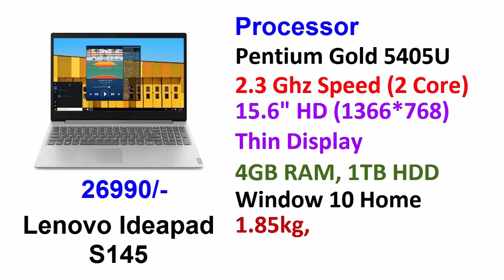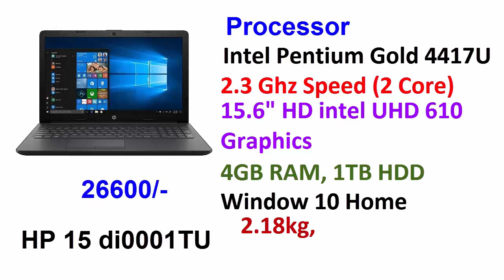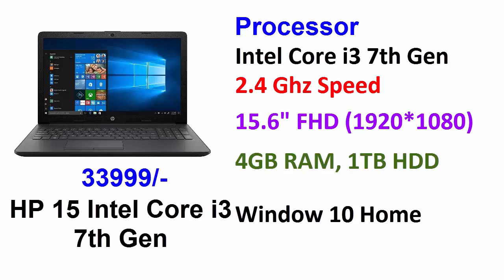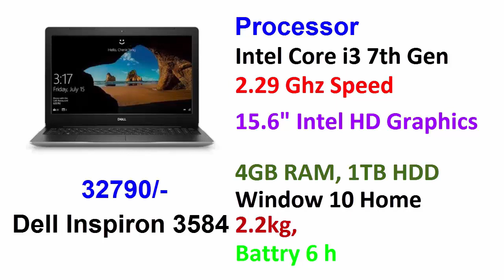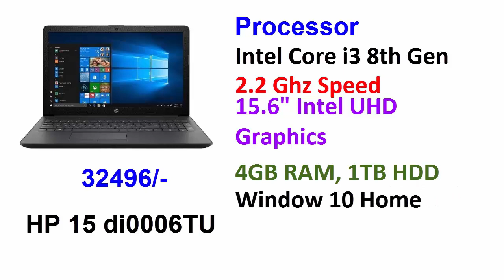Top 7 Best Laptop Up to 30,000 in 2020 | Laptops For Work From Home, Students & Professionals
Top 7 BEST Laptops in 25,000 to 32,000 Budget | Laptops For Work From Home, Students & Professionals | Top 7 Best Laptop Up to 30,000 in 2020
Lenove Ideapad S145
Dell Vostro 3490
Lenove Ideapad S145 Core i3 8th Gen
HP 15 Intel Core i3 7th gen
HP 15 di0001TU
Dell Inspiron 3584
HP 15 di0006 TU